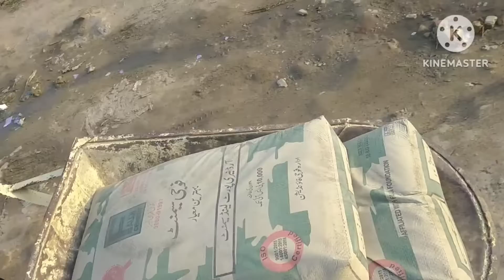my first vlog |just funny video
Please Share My YouTube channel